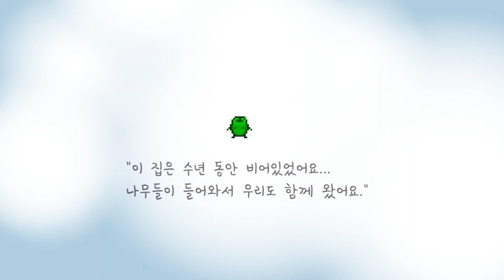펠리컨 마을의 비리를 알고 싶다! 장부 공개 원합니다!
게임 소리 녹음이 안됐어요... 배경음만 찾아서 넣었습니다ㅠㅠ